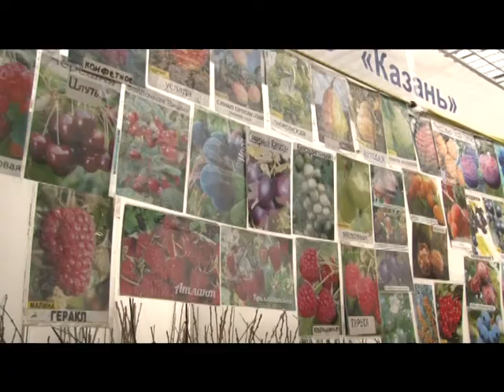Выставка в Одинцово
-Начало дачного сезона. В Одинцово-Экспо открылась выставка «Ваша дача». Здесь представлен большой выбор саженцев и садового и инвентаря.